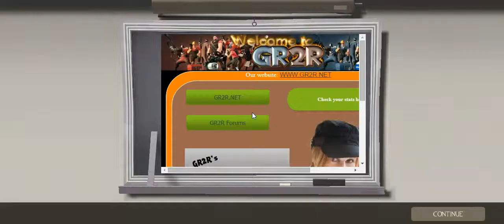Team Fortress 2